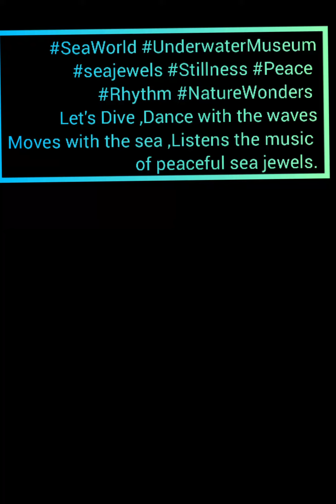Dive in Embellished sea world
5 semester Bachelor's  of Textile Design Students National Textile University Faisalabad Class Assignment
Embroidery and Embellishment Techniques